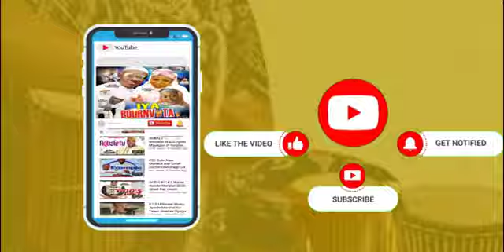Oganla Alabi Pasuma announce new President and VP for Pasuma Fans Club Live Show